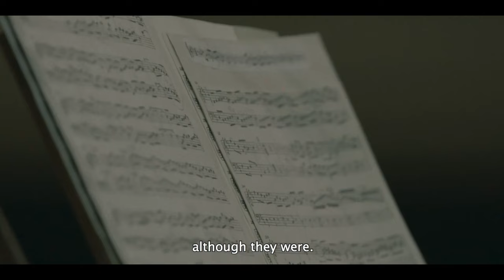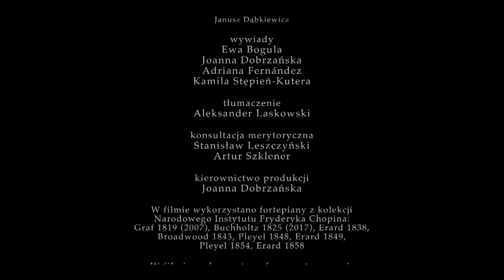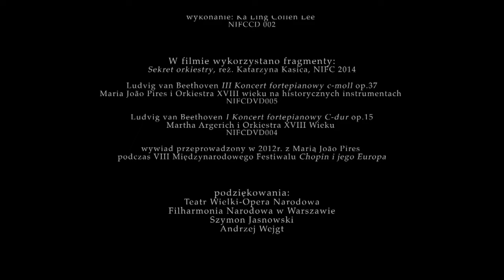In between (reż. Jakub Piatek)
We invite you to see the documentary by Jakub Piątek: ‘In between’, presenting the idea of the historically informed performance explained by the great pianists (such as Martha Argerich, Maria João Pires, Janusz  Olejniczak, Nelson Goerner, Claire Chevallier and others).

Historical instruments are the bridge joining the contemporary times and the past, and the moment in which you touch this instrument is a moment frozen in time, the moment ‘in between’. The movie ‘In between’ produced by The Fryderyk Chopin Institute and directed by Jakub Piątek presents the idea of the historically informed performance explained by the great pianists (such as Martha Argerich, Maria João Pires, Janusz  Olejniczak, Nelson Goerner, Claire Chevallier and others).

As part of the stayhome action, each Wednesday and Saturday at 7:00 on the YouTube channel and Facebook of The Fryderyk Chopin institute the documentaries dedicated to, among others, work on musical sources, historical instruments or the Chopin and His Europe Festival will be presented.

Zapraszamy do obejrzenia filmu dokumentalnego Jakuba Piątka „In between” przedstawiącego idęę wykonawstwa historycznego opowiedzianą głosem wybitnych pianistów (m.in. Marthy Argerich, Marii João Pires, Janusza Olejniczaka, Nelsona Goernera, Claire Chevallier).

Instrumenty historyczne są mostem łączącym teraźniejszość z przeszłością, a moment, w którym dotykasz tego instrumentu jest chwilą zawieszoną w czasie, jest ‘międzyczasem’. Film „In between” produkcji Narodowego Instytutu Fryderyka Chopina w reż. Jakuba Piątka przedstawia idęę wykonawstwa historycznego opowiedzianą głosem wybitnych pianistów (m.in. Marthy Argerich, Marii João Pires, Janusza Olejniczaka, Nelsona Goernera, Claire Chevallier).

W ramach akcji zostanwdomu w każdą środę i sobotę o godz. 19.00 na kanale YouTube oraz na facebooku Narodowego Instytutu Fryderyka Chopina zobaczyć będzie można dokumenty poświęcone m.in. pracy na źródłami muzycznymi, instrumentom historycznym czy Festiwalowi „Chopin i jego Europa”.